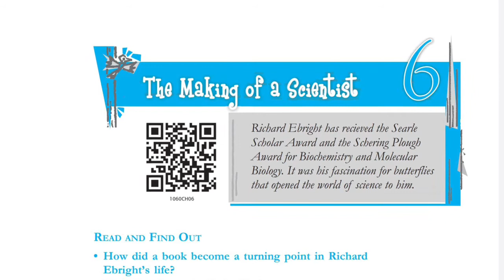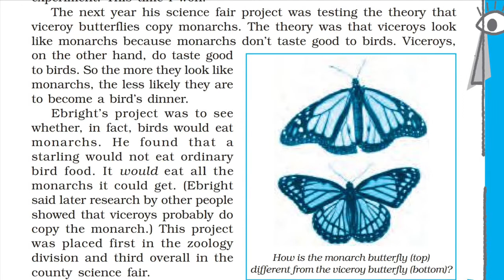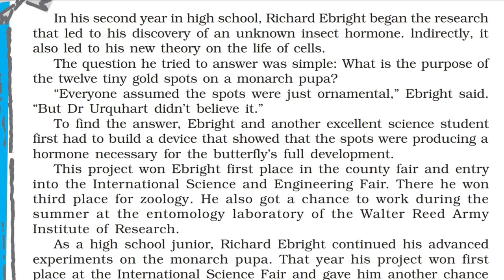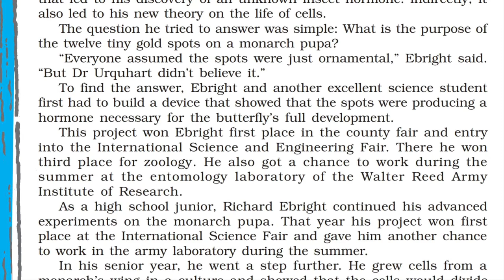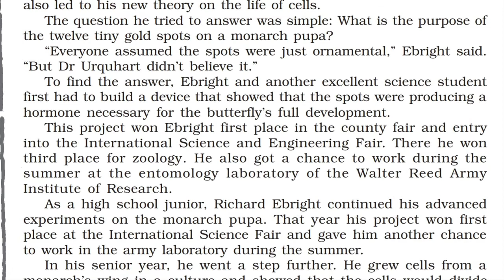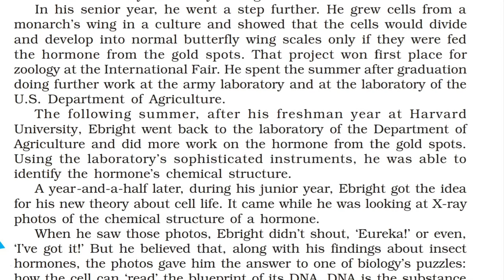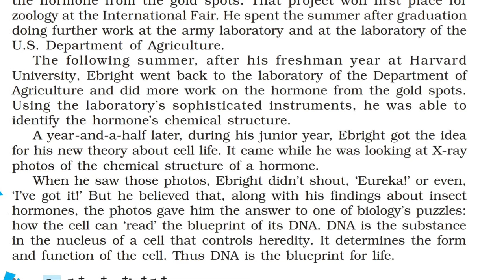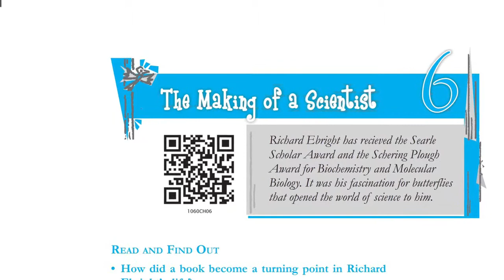The Making of a Scientist in Tamil | Part 2 | CBSE Class 10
The Making of a Scientist tells us about the formative years of the Richard Ebright . In this video this lesson is explained line by line in simple Tamil.